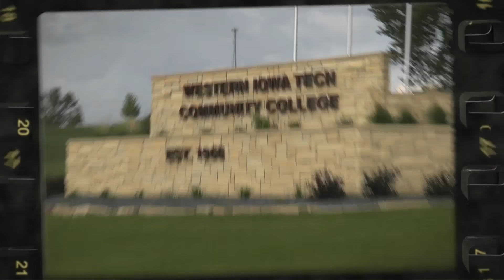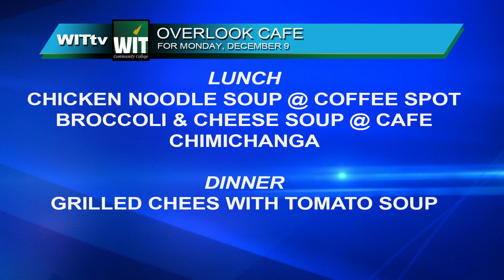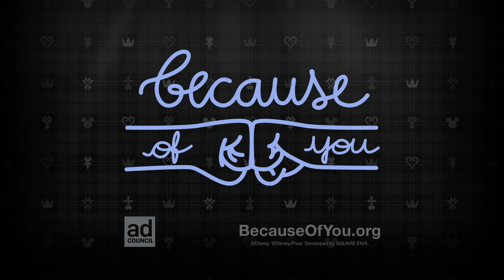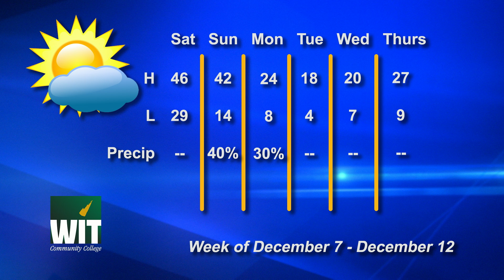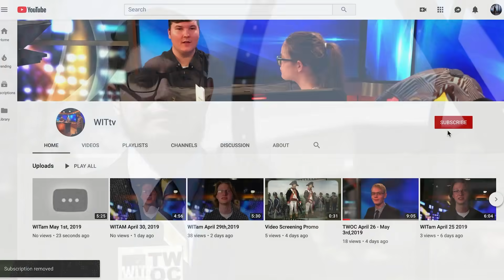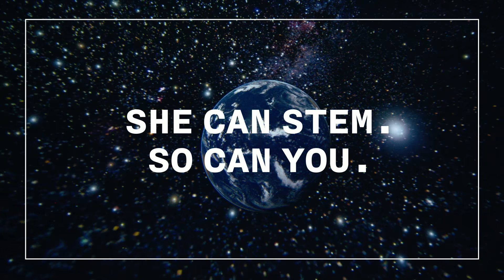Twoc December 5, 2019